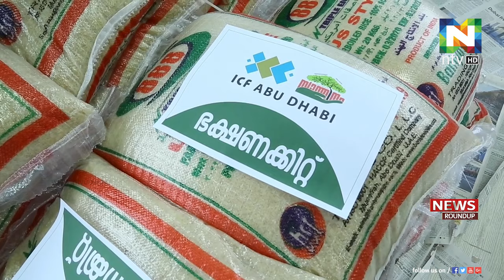ദുരിതമനുഭവിക്കുന്നവര്‍ക്ക് കൈത്താങ്ങായി ഇന്ത്യന്‍ കളര്‍ച്ചറല്‍ ഫൗണ്ടേഷന്‍.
കോവിഡ് പ്രതിസന്ധിയില്‍ ദുരിതമനുഭവിക്കുന്നവര്‍ക്ക് കൈത്താങ്ങായി ഇന്ത്യന്‍ കളര്‍ച്ചറല്‍ ഫൗണ്ടേഷന്‍.
അബുദബി ,ദുബൈ,ഷാര്‍ജ തുടങ്ങി യുഎഇടെ വിവിധ എമിറേറ്റുകളില്‍ പ്രതിസന്ധികളില്‍പ്പെട്ടവരെ സഹായിക്കുതിനുള്ള കര്‍മ്മപദ്ധതികളാണ് ഐ.സി.എഫ് ഒരുക്കിയിരിക്കുന്നത്.